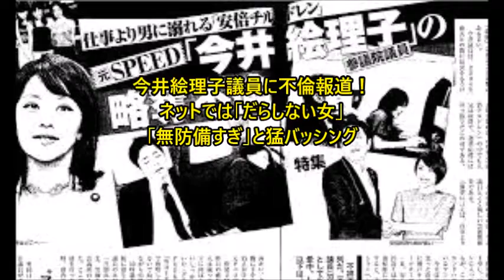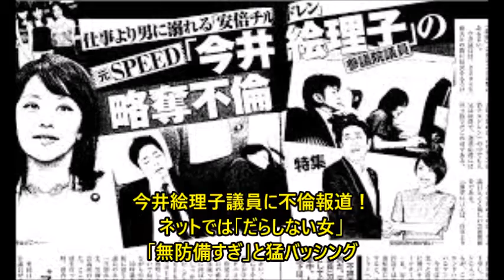今井絵理子議員に不倫報道！ ネットでは「だらしない女」「無防備すぎ」と猛バッシング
元SPEEDで今井絵理子の今井絵理子参議院議員（33）の不倫疑惑を、7月27日発売の『週刊新潮』が報じています。

お相手は神戸市議の橋本健議員（37）で、妻子がいるとのこと。

2人は大阪のホテルや今井議員のマンションで宿泊するなどしていたようで、 新幹線内で熟睡する様子などが公開されています。

取材に対しては、双方とも交際の事実はないと回答しているということです。

2007年に離婚している今井議員ですが、聴覚障害を持つ息子を育てながらシングルマザーとして働く中での不倫報道に、落胆や批判の声が相次いでいます。

●今井絵理子議員の無防備さに失笑も？

不倫が報じられた今井議員についてネット上では、

『税金泥棒！仕事しろよ！遊ぶために政治家になったのか？』

『バカだろこいつ。幻滅した。当選したときは頑張るお母さんだと思って応援してたのに』

『ダメンズウォーカーだよねこの人。だらしない女というイメージが強い』

『新幹線の中でくっついて寝るとかありえないwww無防備すぎでしょ。恥ずかしすぎる』

『政治のことなんて何も知らないで当選したくせに、仕事もしないで男遊びですか…』

『どうせ客寄せパンダなんだから、注目集めてくれればいいんじゃない？』

『「やっぱり」と思った人も多そう。そのへんの考え方はゆるそうだし。手をつないでおいて「違います」は通用しませんよ』

『子どもと仕事を後回しにして、男が一番になっちゃってるんだろうね。許せない』

『政治家って暇でラクな仕事なんだなーと思ってしまう』

『辞職しかないでしょう』

など、失望したという声が多く見られました。

橋本議員は妻と別居状態という情報もありますが、不倫が許される理由にはならないでしょう。

はたして、今井議員の口から真相が語られることはあるのでしょうか